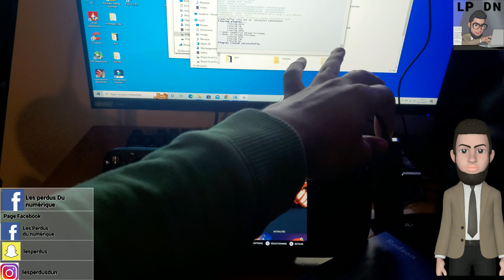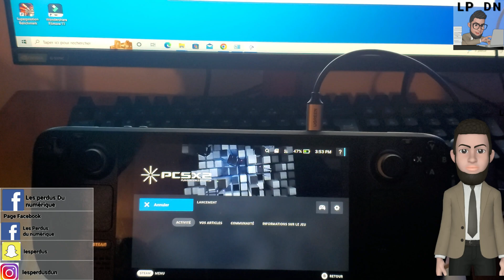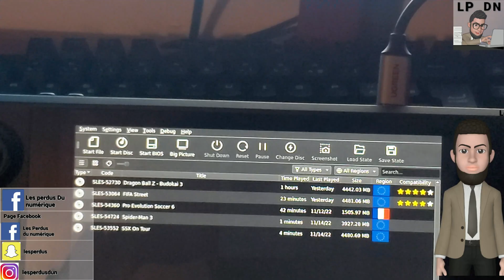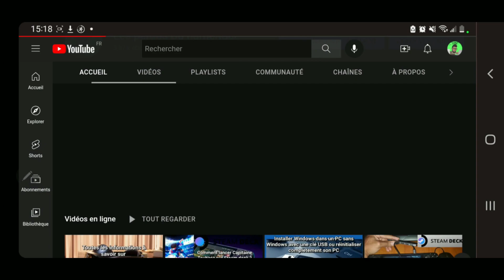Comment lire vos jeux PS2 version CD sur Steam deck ?Tuto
le lien pour acheter un lecteur CD DVD :
le lien pour acheter un Hub:

la musique de la vidéo :
Musique proposée par La Musique Libre :